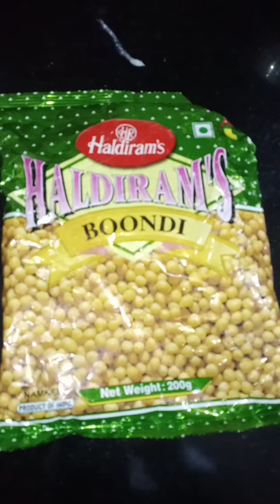मटर की सब्जी इस तरीके से बनाए यकीनन आप सारे तरीके भूल जाएंगे।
मटर की सब्जी पूरी ओर बूंदी का रायता।।